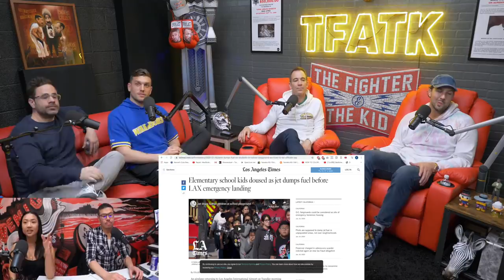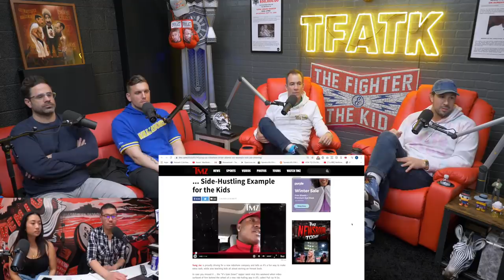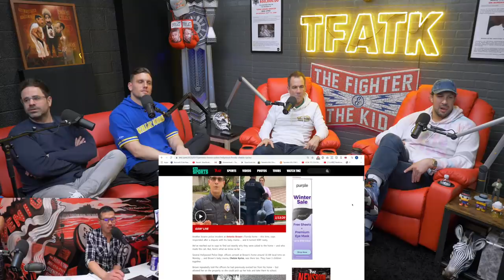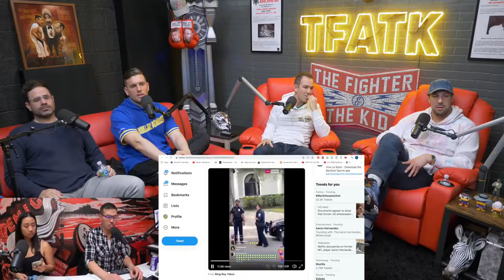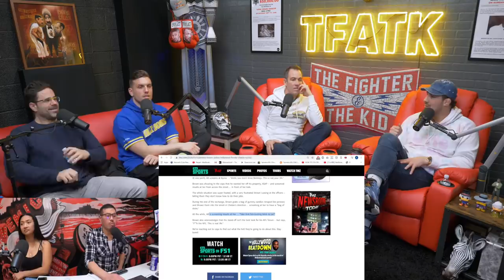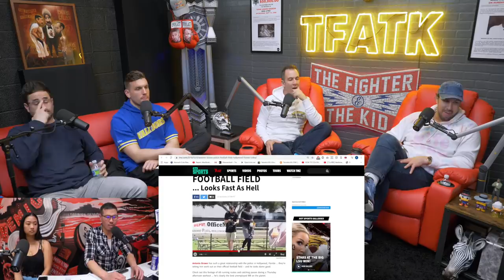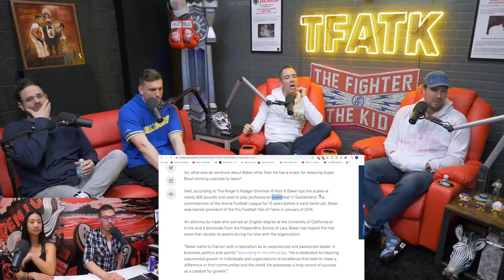The Fighter and The Kid - Episode 524: Chris Distefano and Yannis Pappas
Chris and Yannis join Brendan and Bryan in studio for Episode 524 of The Fighter and The Kid. They talk about their podcast History Hyenas, Cowboy vs Conor, west coast vs east coast comedy, Yung Joc driving Uber, and much more!